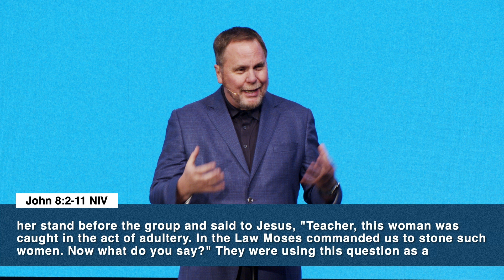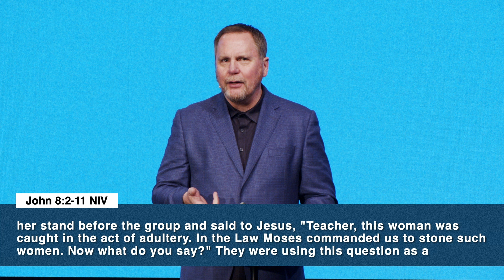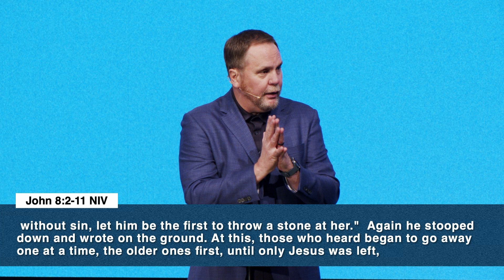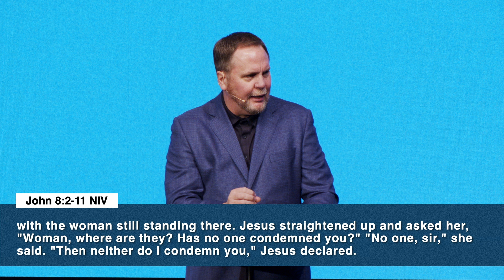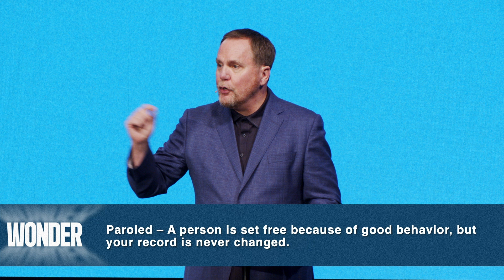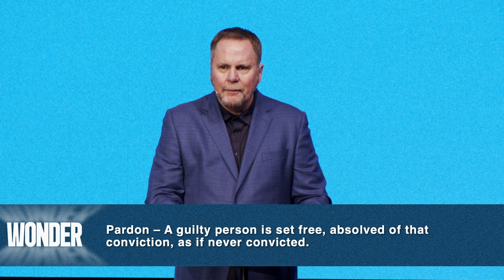How To Live Free From Shame | Brady Boyd | Evergreen Church